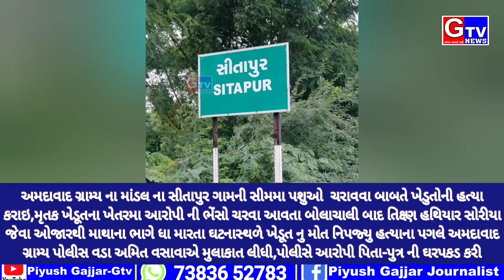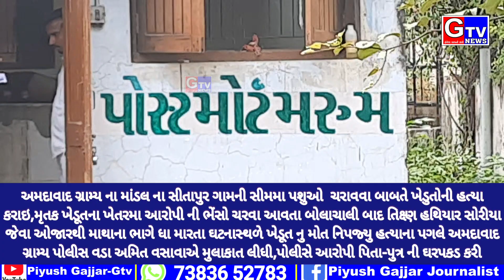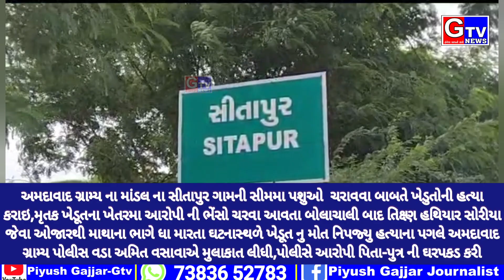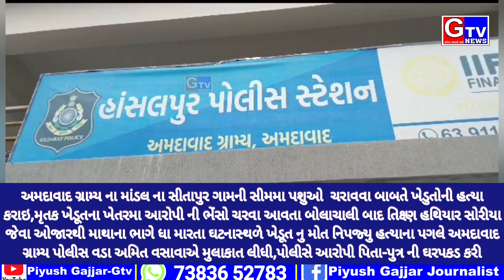અમદાવાદ ગ્રામ્યના માંડલ ના સીતાપુર ગામની સીમમા ખેડુતની હત્યા મામલે હત્યારા પિતા-પુત્ર ની ઘરપકડ કરાઇ